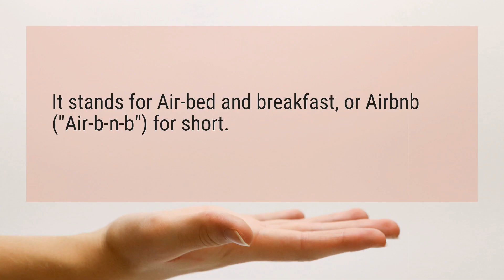What is Airbnb stand for?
It stands for Air-bed and breakfast, or Airbnb ("Air-b-n-b") for short.